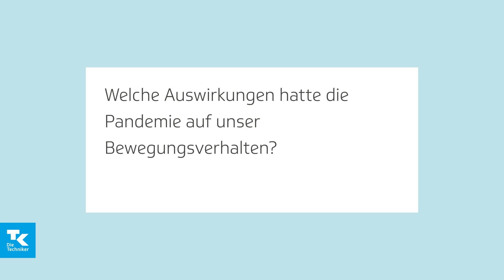TK-Bewegungsstudie 2022 | TK-Umfragenexperte Peter Wendt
Am 30. November hat die Techniker Krankenkasse die TK-Bewegungsstudie 2022 "Beweg dich, Deutschland!" vorgestellt. Im Interview beantwortet TK-Umfragenexperte Peter Wendt folgende Fragen:
0:07 Welche Auswirkungen hatte die Pandemie auf unser Bewegungsverhalten?
0:42 Wie geht es denen, die sich zu wenig bewegen?
1:11 Welche Ergebnisse haben Sie bei der Studie überrascht?